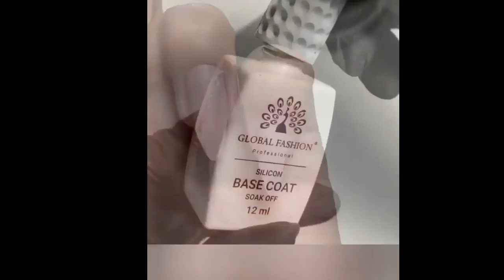SATISFYING NAIL DESIGN | TRENDY MANICURE NAIL ART IDEAS | Nail Art 2021 | Best Nail Art Compilation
We share great satisfying nail design tutorial 2021.

See below for a full list of acknowledgment: @makeup.vines @morienailz @masterclass_nailartclub @arooni.hossain @beautybypeach @jessicarose_makeup @eyemakeup_video